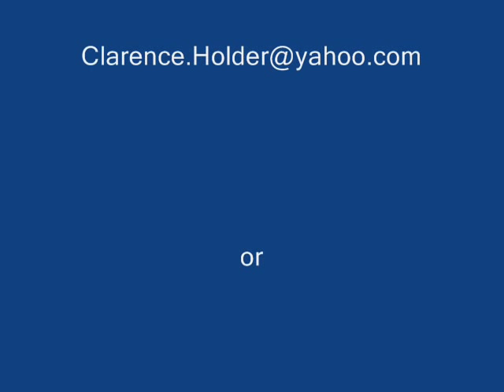Let Nobody by Clarence Holder